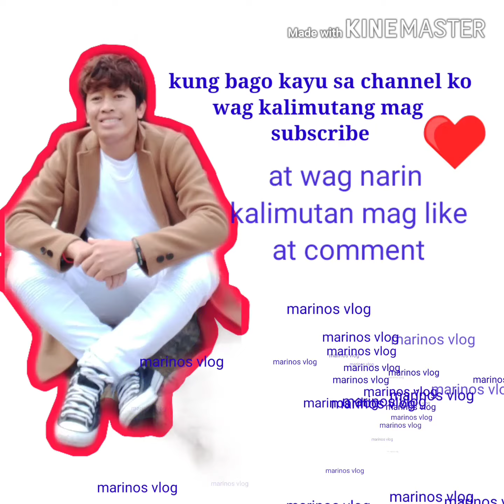this is not the prank 😂 totoo pala talaga e facial nya aku.😂😂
Pinagtripan ako Ng pamangkin ko..😂